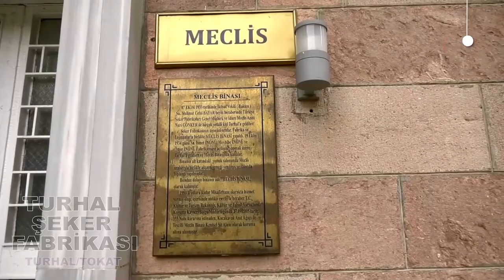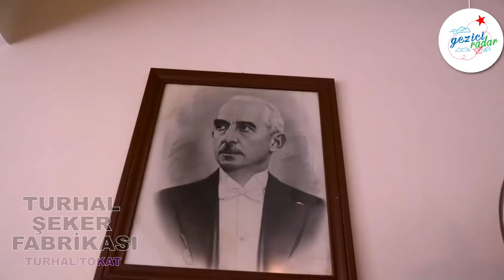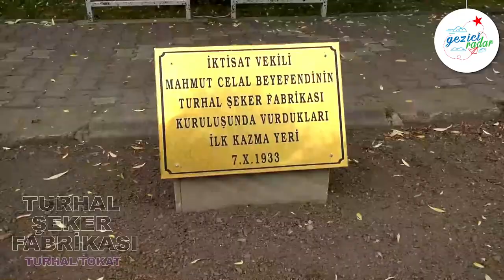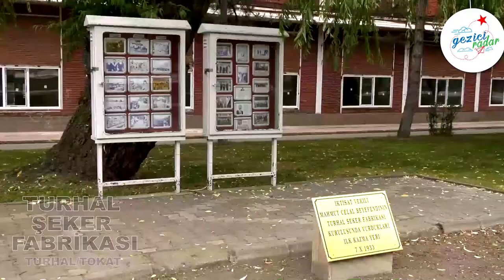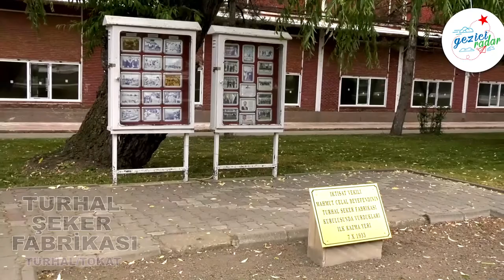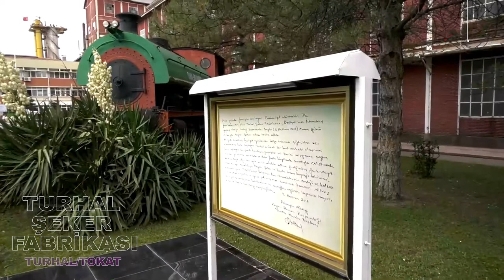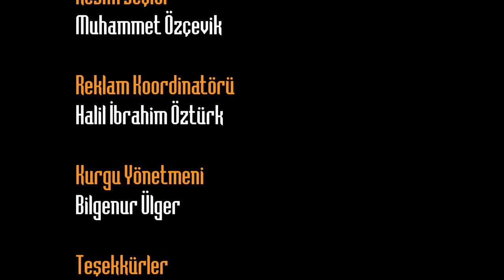Gezici Radar Turhal Şeker'de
Tekden Hastanesi'nin sunduğu Gezici Radar programı bu bölümünde Türkiye'nin en güzel şehirden biri olan Tokat'ın Turhal ilçesine bağlı, özüne uygun şekilde korunmuş Turhal şeker fabrikasını ziyaret ettik.
ilk olarak 7 Ekim 1933 yılında Mustafa Kemal Atatürk, İsmet İnönü, Celal Bayar, Nuri Conker ve heyetinin temeli birlikte attığı meclis binasını gezdik. 19 ekim 1934 yılına geldiğimizde ise  o dönemin erkanı ile birlikte İsmet İnönü ve Mevlüde İnönü ile birlikte Turhal Şeker Fabrikası'nın açılışı gerçekleştirildi. Türkiye Cumhuriyeti'nin  4. şeker fabrikası olan Turhal Şeker Fabrikası  Meclis binası hakkında Mehmet Bey'den bilgiler aldık. Turhal Şeker 2018 yılında kooperatif iştikari olan Kayseri Şeker tarafından satın alınmasıyla özelleştirildi. Her metre karesi ayrı bir hikaye ayrı bir yaşanmışlık olan tarihin izlerini taşıyan Turhal Şeker Fabrikası Cumhuriyet yıllarının ilk yıllarını gözlerimizden geçirdi. Tarihe ışık tutan bu keyifli yolculuğumuzda bize eşlik eden tüm takipçilerimize iyi seyirler dileriz…